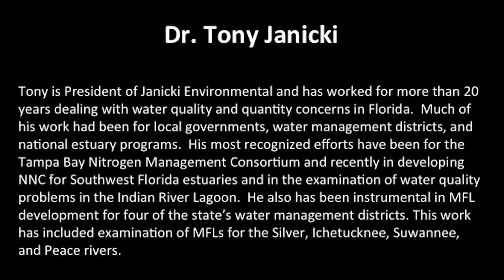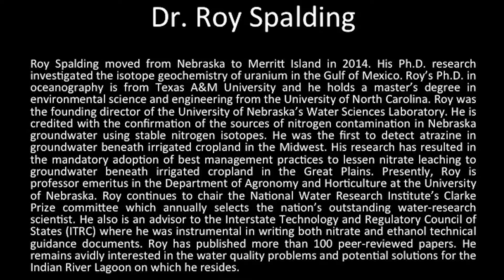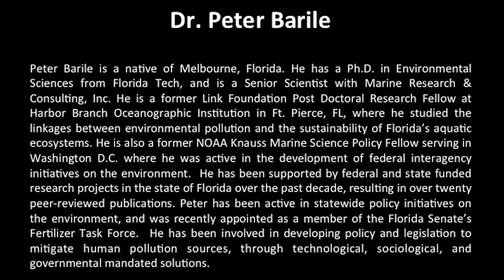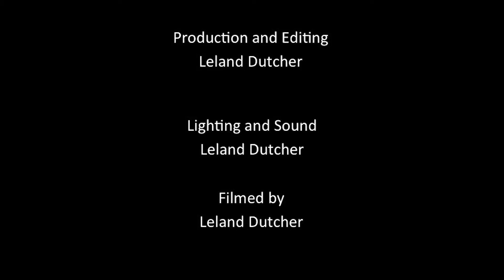United Waterfowlers - 2015 Panel Discussion